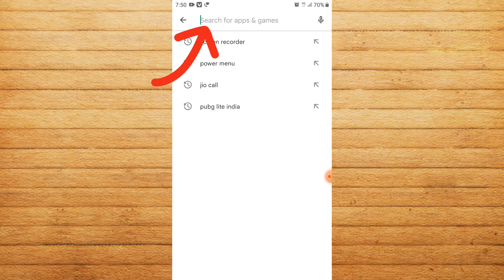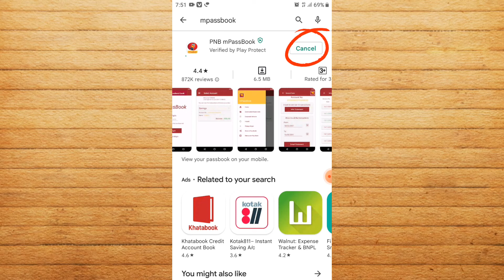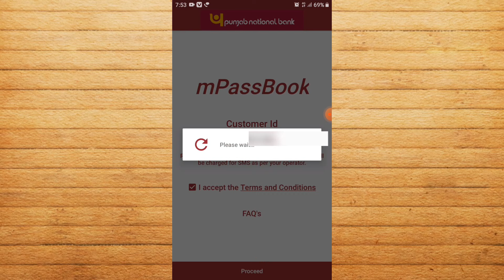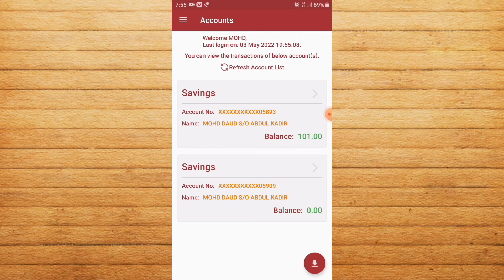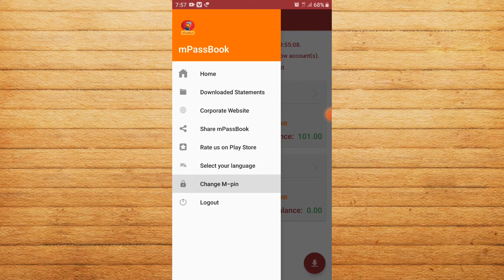PNB mPassbook Customer ID Kaise Banaye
PNB mPassbook Customer ID Kaise Banaye || PNB mPassbook Kaise Banaye || PNB mPassbook || PNB Net Banking Without ATM Card || PNB Net Banking Kaise Shuru kare
Hey Guys My Name is Mohd Shadab From Sherkot Bijnor Uttar Pradesh.
Related Search:
PNB Net Banking Without ATM Card
PNB Net Banking Kaise Shuru kare
pnb mpassbook
pnb mpassbook kaise banaye
pnb mpassbook error problem
pnb mpassbook se statement kaise nikale
pnb mpassbook me account kaise banaye
pnb mpassbook se paise kaise transfer kare
pnb mpassbook pdf password
pnb mpassbook not working
pnb mpassbook customer id
pnb mpassbook kaise use karen
pnb mpassbook ki customer id kaise pata kare
pnb mpassbook statement pdf download
pnb mpassbook customer id incorrect
mpassbook pnb me customer id kaise banaye
mpassbook pnb
mpassbook customer id
mpassbook se statement kaise nikale
mpassbook pnb pdf password
mpassbook not working
mpassbook pnb me customer id kaise pata kare
pnb balance check kaise kare
pnb balance check kaise karen
punjab national bank balance check kaise karen
punjab national bank balance check kaise kare
punjab national bank balance kaise check kare mobile se
punjab national bank balance kaise check karen mobile se
pnb atm balance check kaise karen
pnb ka balance kaise check kare mobile se
pnb ka balance kaise check kare bina mobile number
pnb m passbook me id kaise banaye
pnb ki passbook main user id kaha hoti hai
pnb ki passbook mein customer id kaha hoti hai
pnb mpassbook ki customer id kaise banaen
pnb ka statement kaise nikale
pnb ka statement
pnb statement ka password kya hota hai
pnb ka mini statement kaise nikale
pnb ka mini statement kaise nikale mobile se

पीएनबी एमपासबुक कस्टमर आईडी कैसे बनाएं?
पीएनबी पासबुक कैसे चालू करें?
पीएनबी बैंक का स्टेटमेंट कैसे निकाले?
एम पासबुक एप क्या है?